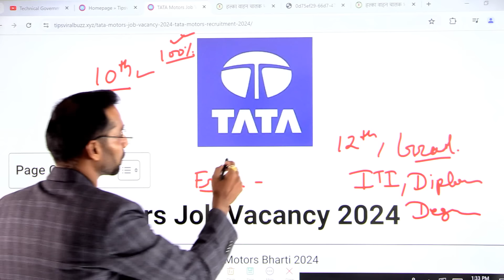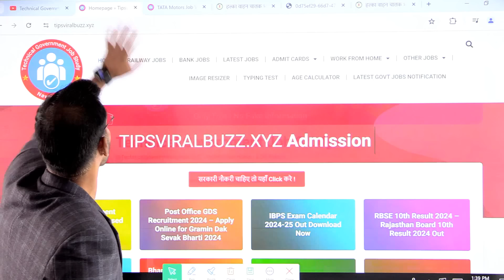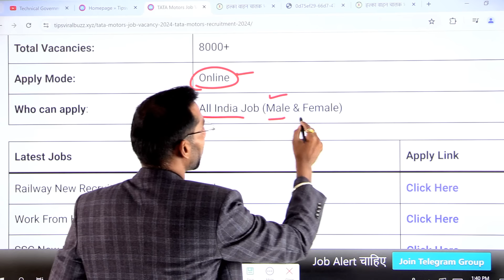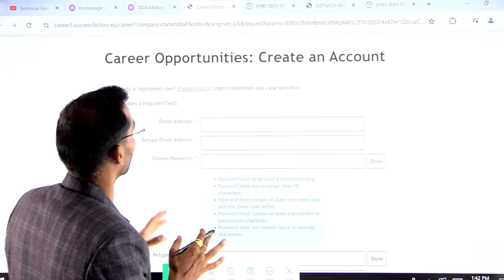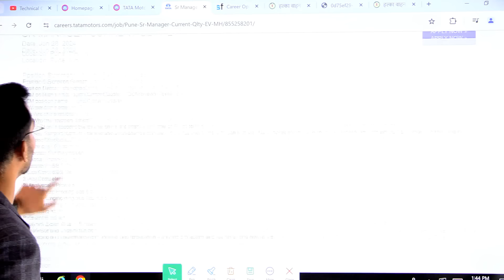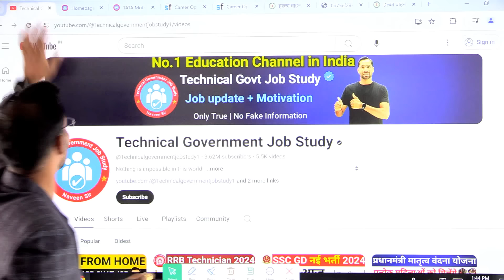Tata Motors Recruitment 2024 | Tata Motors Hiring 2024 | Tata Motors Job Vacancy 2024 | Freshers Job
Tata Motors Recruitment 2024 | Tata Motors Hiring 2024 | Tata Motors Job Vacancy 2024 | Freshers Job, Study for Dreams @Technicalgovernmentjobstudy1

Tata Motors Limited is an Indian multinational automotive manufacturing company, headquartered in the city of Mumbai, India which is part of Tata Group. The company produces passenger cars, trucks, vans, coaches, buses, luxury cars, sports cars, construction equipment.

Tata Motors Apprentice Recruitment 2024| Tata Motors Job Vacancy 2024 | Tata Motors Job.

tata motors apprentice iti 2024,
tata motors vacancy 2024 in jamshedpur,
tata motors lucknow apprentice iti salary,
tata motors off campus drive 2024,
tata motors apprentice registration,
How can I send resume to Tata Steel?
Is Tata Motors a good place to work?
Is there any application fee for Tata Motors?

tata motors job recruitment 2024,tata motors job vacancy 2024 pune,tatamotors job 2024,tata motors 10th pass job 2024,tata motors iti apprentice 2024,tata motors share news today,tata motors new job recruitment March 2024,tata motors fresher job 2024,how to join tata motors company,tata company career,tata motors jobs 2024,tata motors recruitment 2024,study for dreams,tata motors jobs for freshers,freshers jobs 2024,work from home